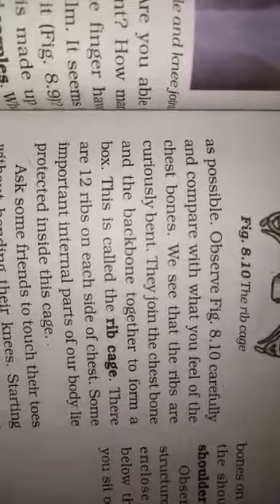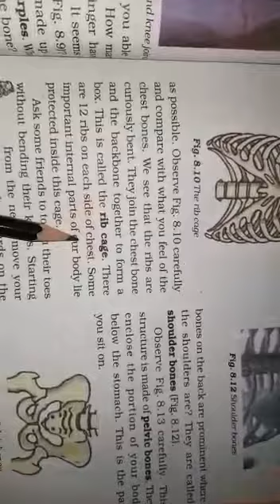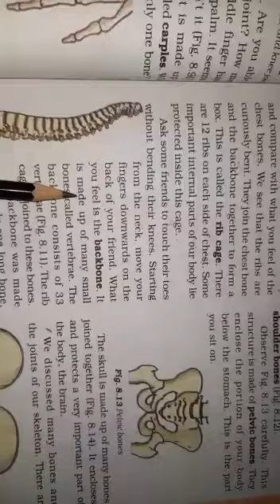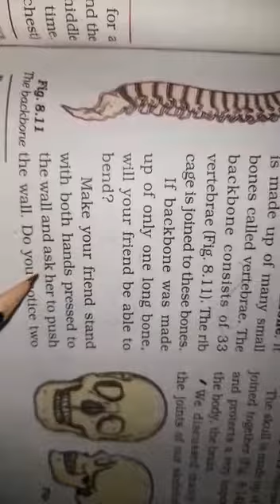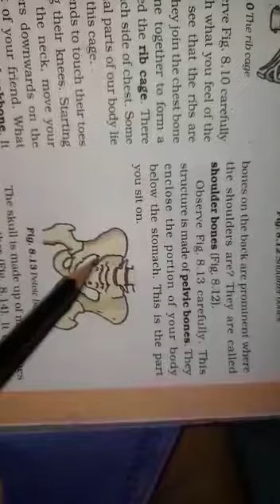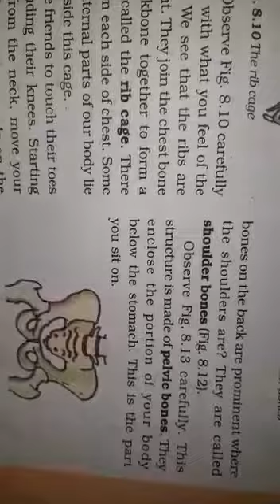Class-VI Subject-Science Chapter-8 Body Movements RIBCAGE(Part-7)